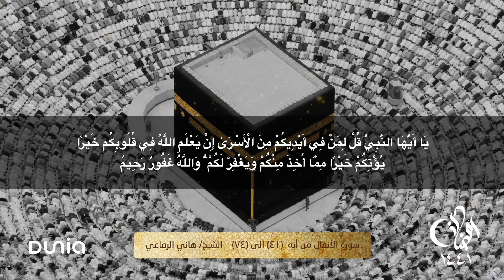سورة الأنفال | الآية 41-74 | الشيخ: هاني الرفاعي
Sourat Al-Anfal ayat 41-74 by Sheikh Hani Al-Refai